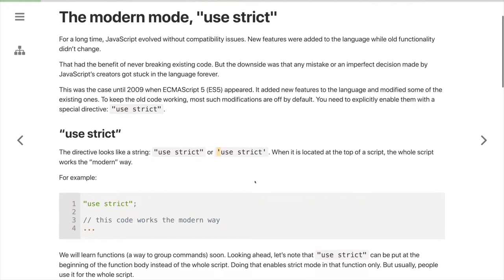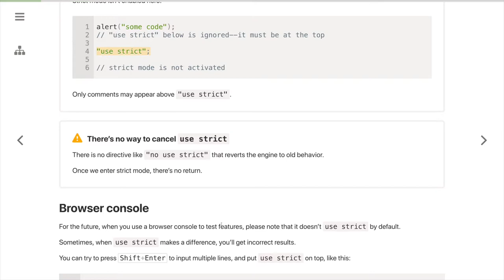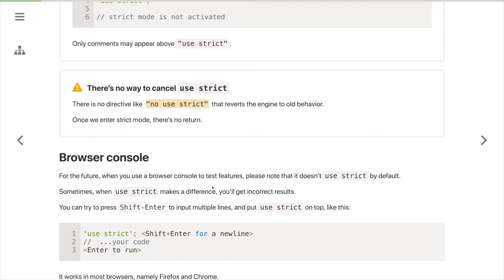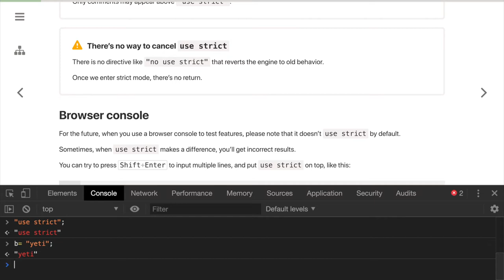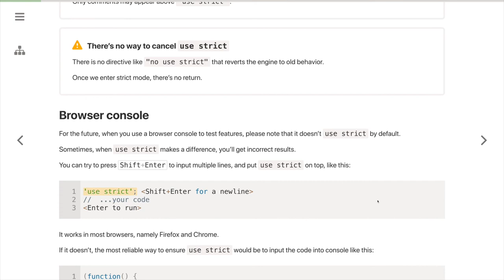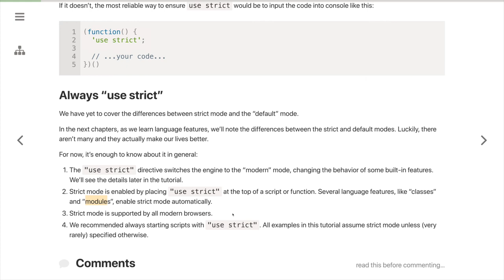1346 🍋 1.2.3 🍋 Moderný mód, "use strict" ║JavaScript ║ Programovanie s Yetim